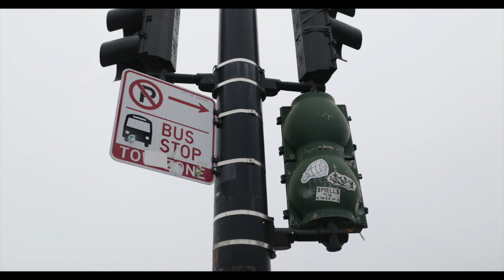LB Vision Presents How to shoot a Music Video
GEAR
Sony a6300
Canon 1DX Mark 2

lense Sigma ART 18-35mm 1.8